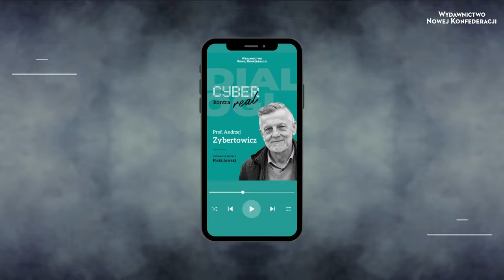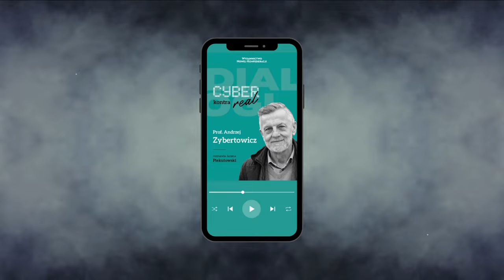AUDIOBOOK Cyber kontra real | Zybertowicz, Piekutowski | Podcast #1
🔴 ZOBACZ KSIĄŻKĘ "Cyber kontra real. Cywilizacja w techno-pułapce"

👉 Ta rozmowa to starcie technosceptyka, profesora Andrzeja Zybertowicza, socjologa, nauczyciela akademickiego, doradcy społecznego prezydentów Lecha Kaczyńskiego i Andrzeja Dudy – z (umiarkowanym) technoentuzjastą, socjologiem Jaremą Piekutowskim.

👉 Jak zatruta infosfera szkodzi państwu (polskiemu i nie tylko)? Jak Putin prowadzi przeciwko Zachodowi walkę informacyjną? Jak wyzwolić się z panowania technologii i cybernetycznych władców? Czy potrzebne jest nam Wielkie Spowolnienie?

👉 Zapraszamy do wysłuchania 1 części audiobooka "Cyber kontra real. Cywilizacja w techno-pułapce", który został zrealizowany we współpracy ze  STORYBOX.

Zapraszamy i polecamy:
Wspieraj nas przekazując darowizny na rachunek bankowy Wydawnictwa "Nowej Konfederacji":
Numer konta: 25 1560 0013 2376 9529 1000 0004
Kod BIC (SWIFT): GBGCPLPK
IBAN: PL 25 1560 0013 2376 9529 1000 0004
Tytuł: Darowizna na cele statutowe